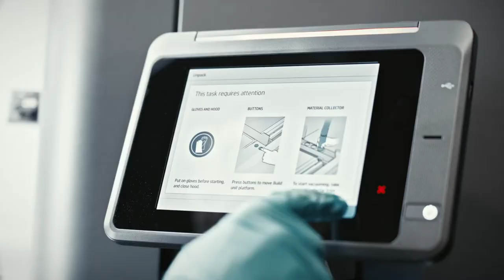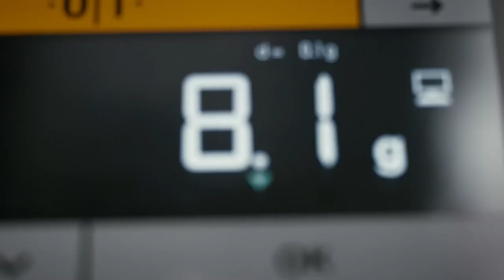Mini Yours Customised 3D Printing of Mini Side Scuttles Customised